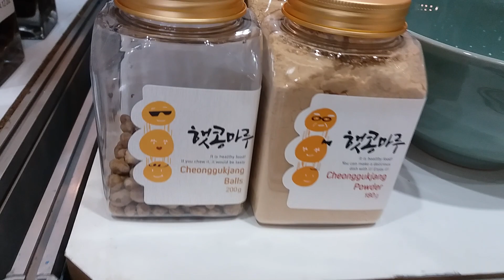COEX전시장 햇콩마루 건청국장 황칠된장 고추장 매실짱아찌등☘🕊